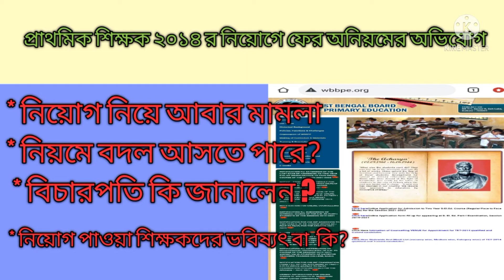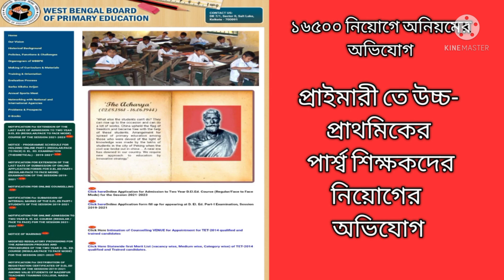Primary tet 2014 latest news today || wb primary teacher recruitment news || upper primary news